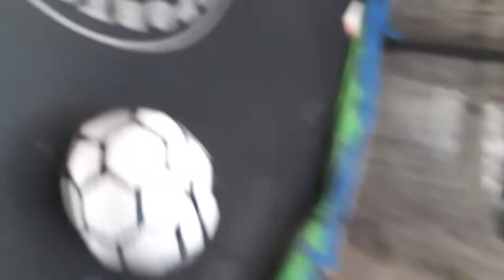my sisters birthday tomorrow